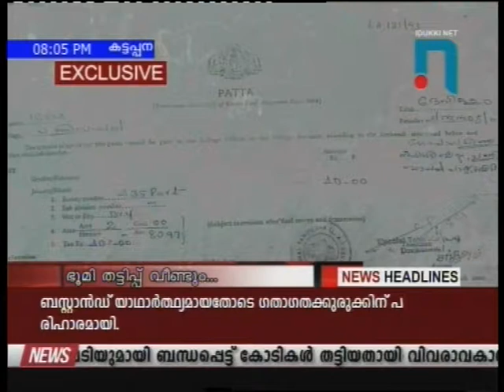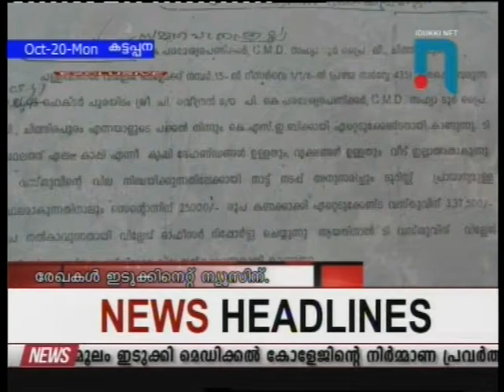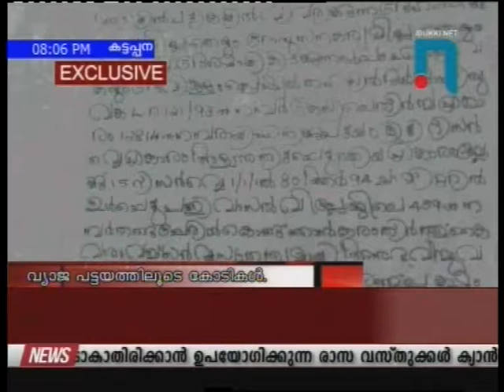Idukki Net News 20.10.2014